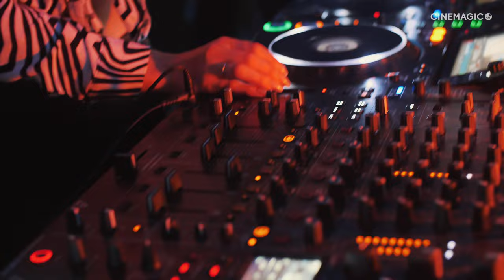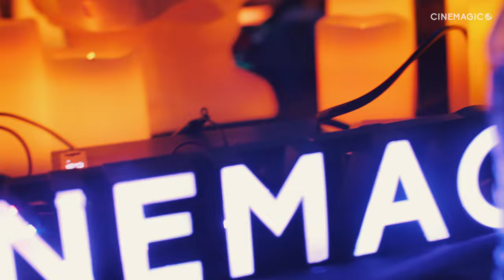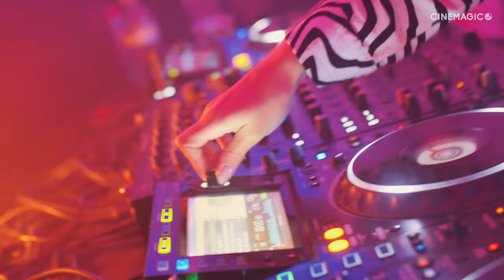Jessu & Pyka Live Set | Cinemagic Art - Moment 1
Immerse yourself in the captivating beats of Jessu & Pyka’s live set from the first edition of Cinemagic Art’s Moment series. This mesmerizing journey of sound was recorded under the stellar light show designed by Cinemagic Art, creating a unique symbiosis between music and visual art.

🎵 DJs: Jessu & Pyka
📍 Event: Cinemagic Art - Moment 1
🎥 Video Production: Cinemagic Art